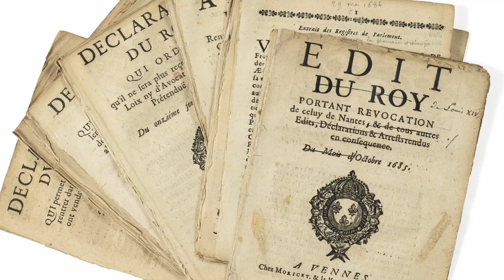Turgot (2) : le réformateur - Laissez-faire français - 17 - EDL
« Point de banqueroute. Point d’augmentation d’impôts. Point d’emprunts. » Voilà les exigences très claires de Turgot nouveau Ministre de l'économie et des finances de Louis XVI, à son Roi. Turgot tentera de libéraliser, sans succès, le prix du blé pour régler le problème récurrent des disettes. De même sa cible sera les privilèges - position politiquement dangereuse... On le sait moins mais en Limousin, il supprime la corvée, l'impôt en nature. Bref, un grand économiste qui aura tenté de réformer un pays décidément irréformable...